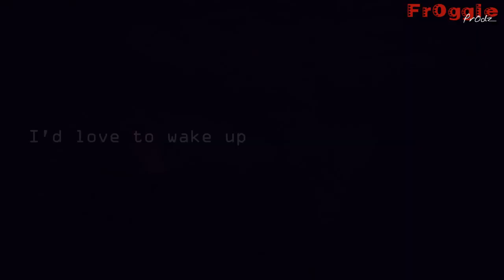Clarke & Lexa || climb on board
Okay. For season 1 and 2 there was only Bellamy for me i mean for Clarke. But in this season, i am not sure, i dont like the way he is acting sooo i think thats the reason i started to like Lexa. Now i am really confused about who I really want for Clarke. Hope I am not the only one who has problems with it.

■ Ask me.

■ BACK-UP.

■ COLORING
-kindon18